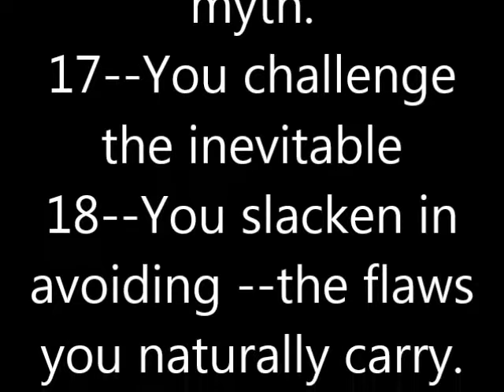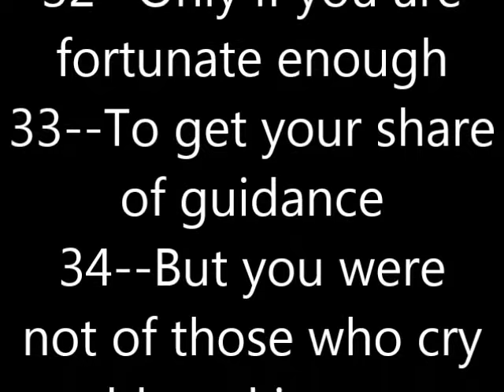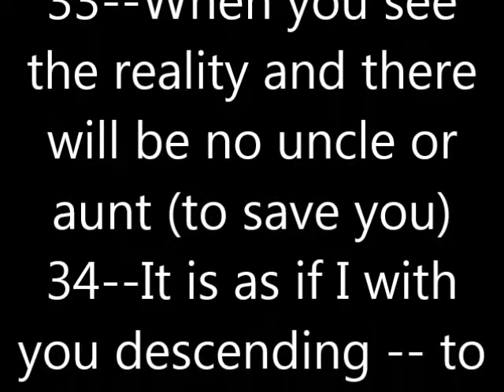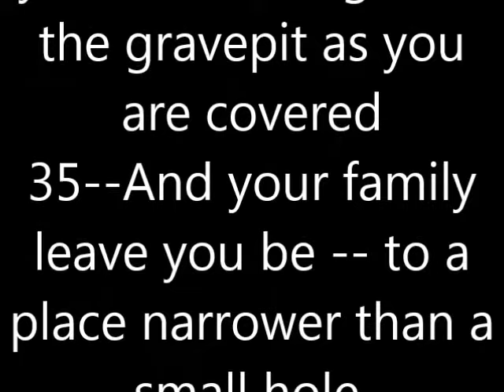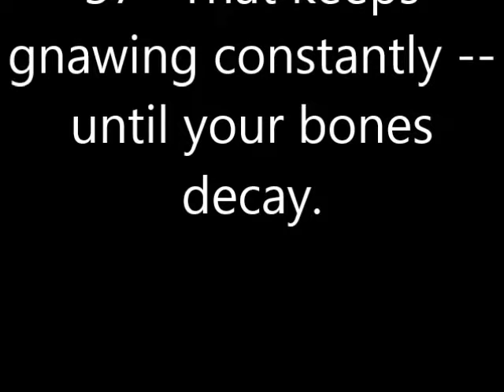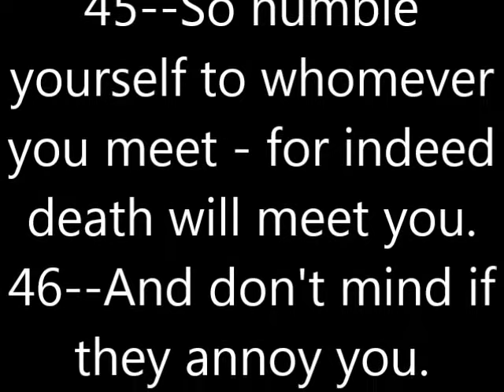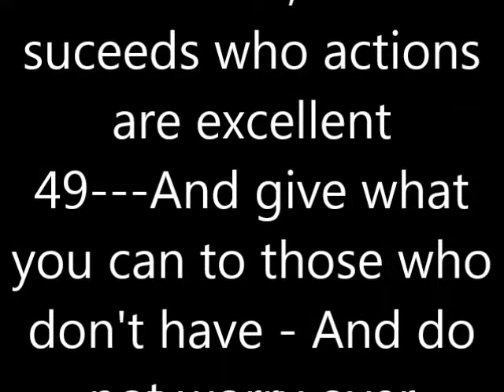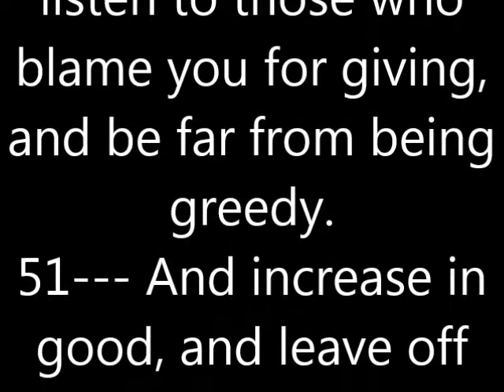BEST NASHEED EVER - MISHARY AL-AFASY (Beautiful) - English Subtitles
OH YOU WHO CLAIMS TO UNDERSTAND